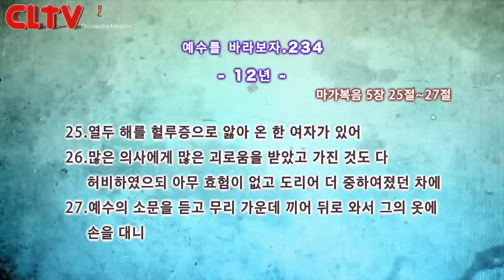CLTV파워금요예배_예수를 바라보자(234회)_'12년' 화광교회(윤호균 목사)